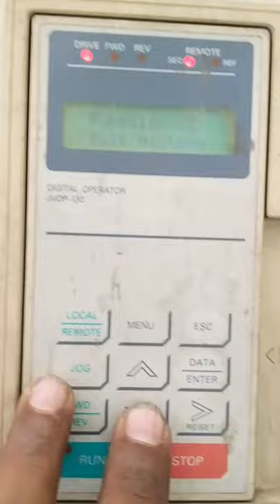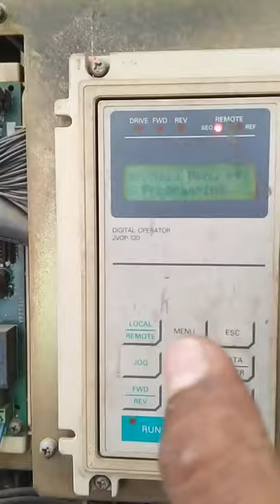Setup Menu and programs in yaskawa drive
Hi if you learn about yaskawa drive please watch this video